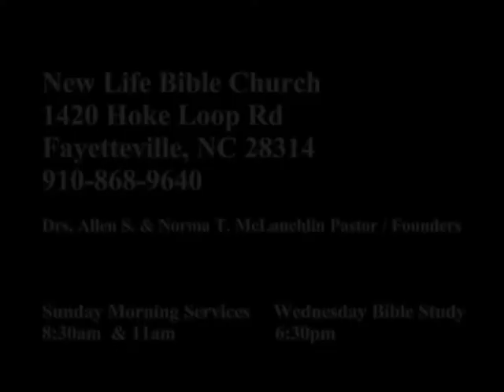The Church Talks Brionna